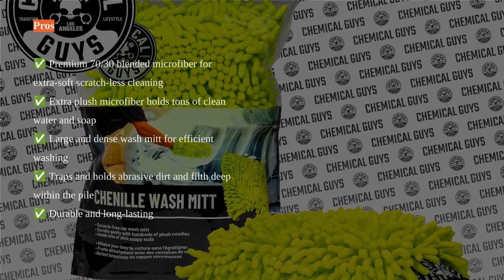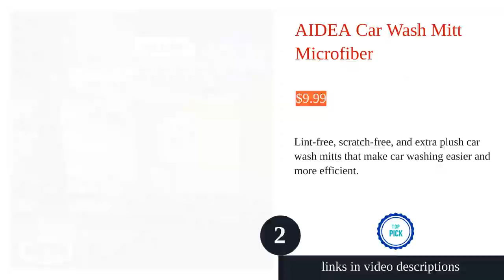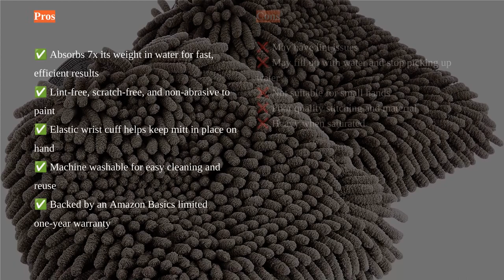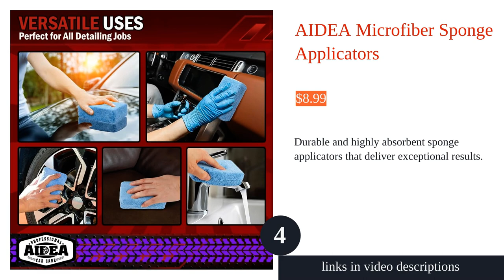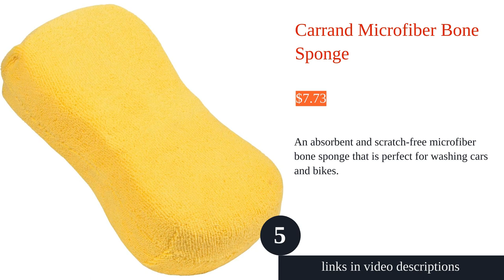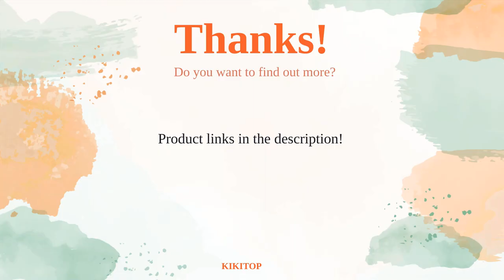Top 5 Car Wash Mitts and Sponges for a Perfect Clean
00:00 Introduction
00:04 #1 - Chemical Guys Chenille Premium Scratch-Free Microfiber Wash Mitt
01:04 #2 - AIDEA Car Wash Mitt Microfiber
02:12 #3 - Amazon Basics Deluxe Microfiber Car Wash Drying Mitts
03:13 #4 - AIDEA Microfiber Sponge Applicators
04:18 #5 - Carrand Microfiber Bone Sponge
05:12 Ending

Discover the top 10 best car wash mitts and sponges for a spotless shine. Find the perfect car cleaning tools and accessories for your vehicle. Read our ultimate guide now!

Some product images/videos are taken from the manufacturer & seller.
For any copyright complaints, please contact KikiTop via email.
carwash carcleaning caraccessories detailing autocare